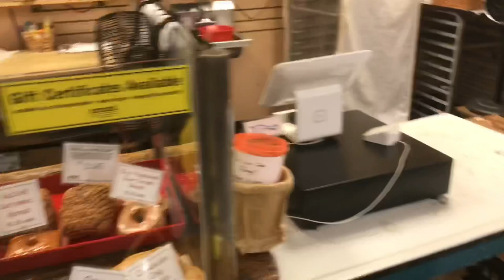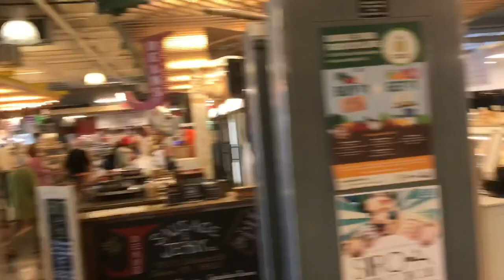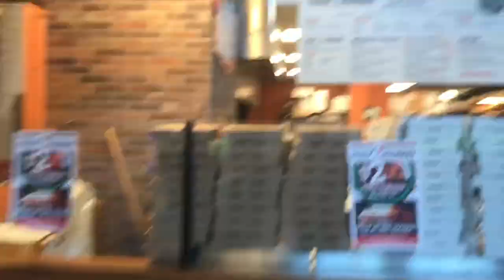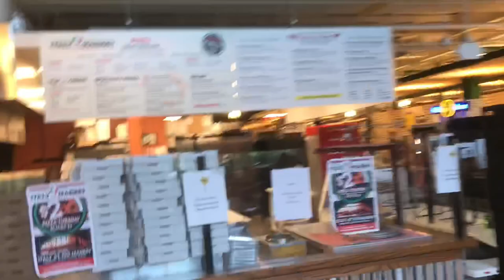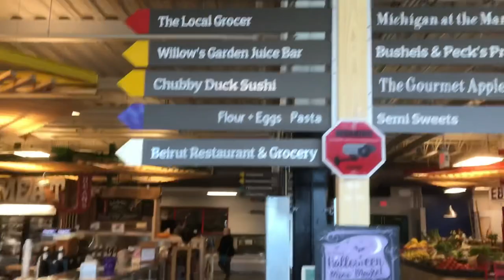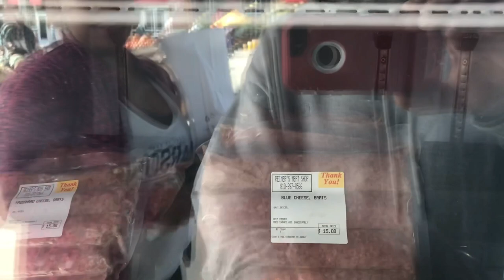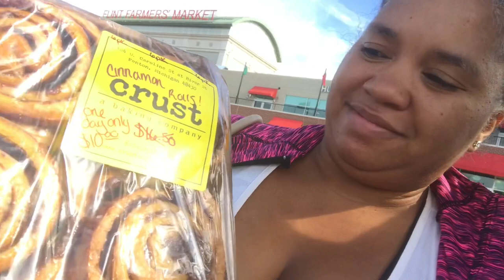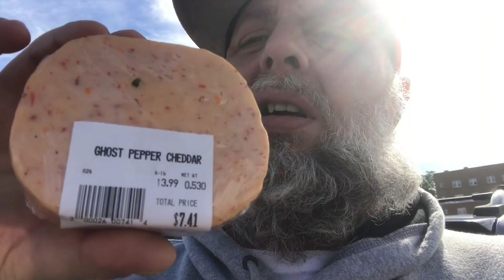Flint Farmers Market